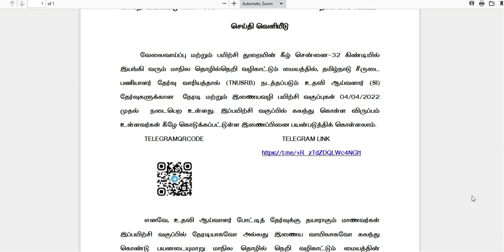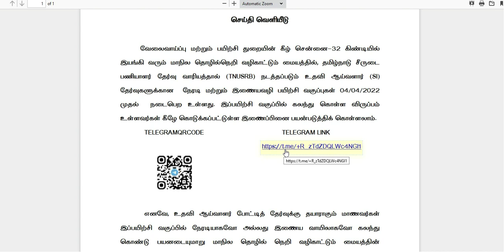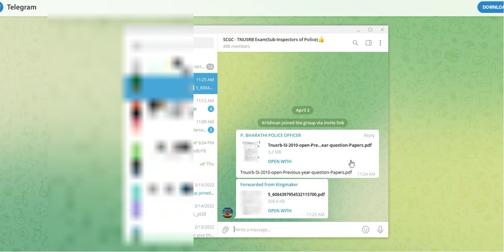tnusrb si exam free online coaching | si exam apply online 2022 | tnusrb si notification 2022 tnusrb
Hi Friends Welcome To Thagaval Maiyam,